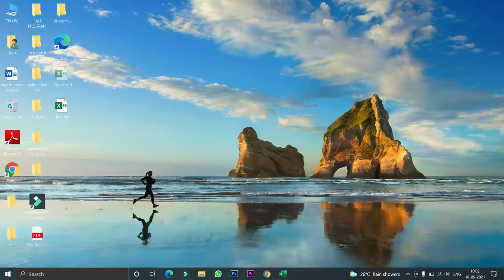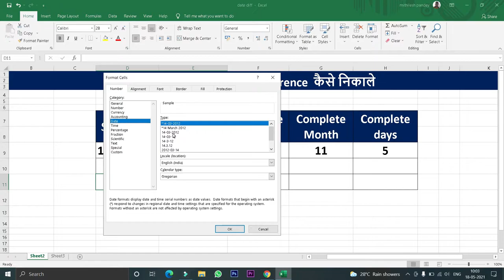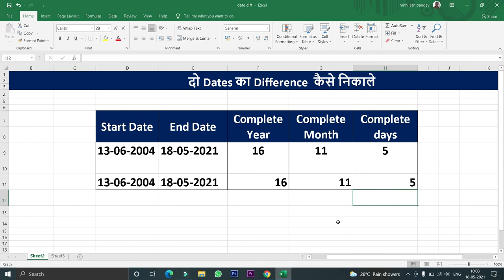How to Calculate Difference Between Two Dates in Excel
नमस्कार दोस्तों, आपका बहुत बहुत स्वागत है हमारे चैनल "Mithilesh  Online Classes” में, इस चैनल पर गणित,और कंप्यूटर वीडियो उपलब्ध हैं।
से सम्बंधित है। उम्मीद करता हूँ की ये वीडियो आप को जरूर पसंद आएगी।